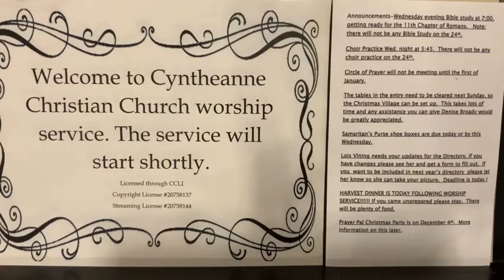Burden Bearning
Please Enjoy this Sundays Message:
“ Burden Bearing”

Today’s Music Includes:

Words and Music by Tim Hughes

Words & Music by Philip P Bliss

“I Must Tell Jesus”
Words & Music by Elisha A. Hoffman